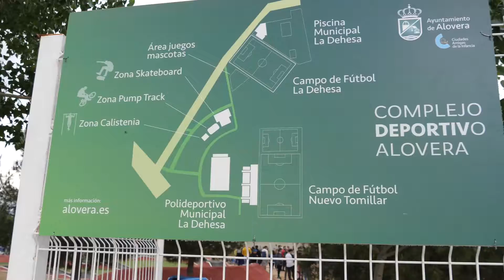Exhibición para inaugurar nuevas zonas deportivas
En Alovera contamos con nuevas zonas deportivas para especialidades propuestas por los más jóvenes y adolescentes, que permiten al aire libre disfrutar de ellas en el complejo deportivo ubicado alrededor del polideportivo municipal. El sábado 9 de junio con música y exhibiciones se mostró el interés y las posibilidades que ofrecen.